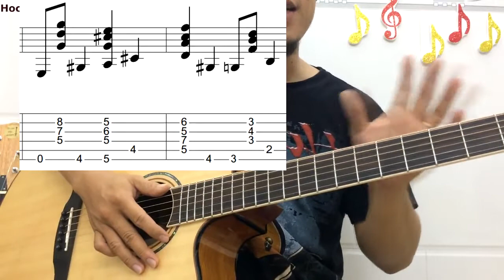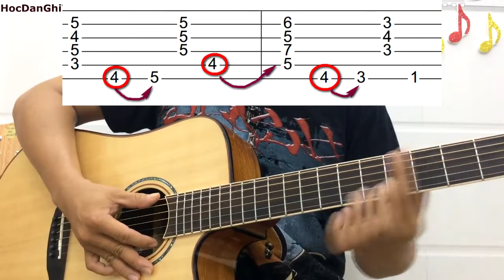Cách chạy BASS kiểu Jazz đơn giản, sáng tạo kèm TAB chi tiết | học đàn guitar online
Cách chạy BASS kiểu Jazz đơn giản, sáng tạo kèm TAB chi tiết và ví dụ cụ thể giúp bạn hiểu và thực hành dễ dàng.
☞ ☞ SeveN Guitar Shop - chuyên bán guitar thùng, guitar điện chất lượng, uy tính